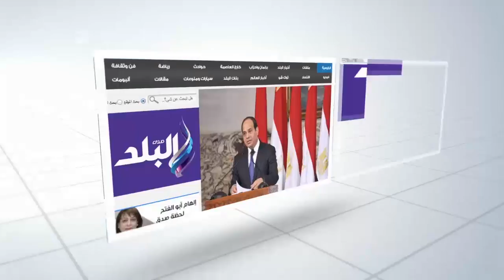صدى البلد | أولياء أمور بالدقهلية عقب امتحان الكيمياء"حسبنا الله ونعم الوكيل وولى امر بنتى هتروح منى